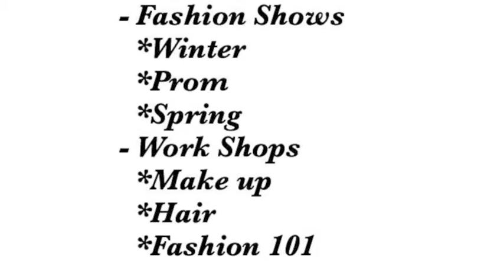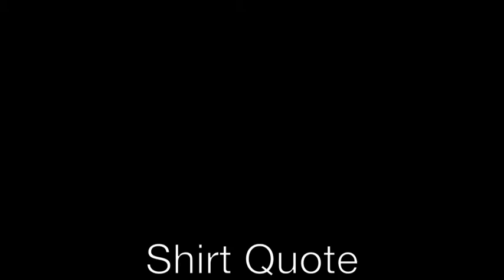1 Cypress Creek High School Fashion Club